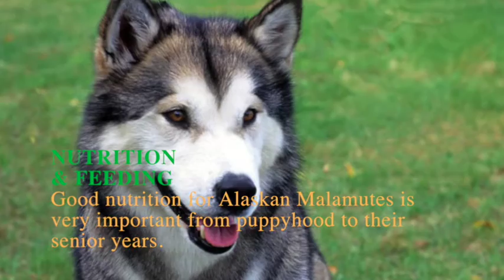Alaskan Malamute - Dog Breed Information, Origin, History, Appearance, Temperament, Health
The Alaskan Malamute is a large sized dog powerful dog breed which was originally bred to pull heavy sleds and to hunt seals and polar bears. They have an appearance similar to a wolf, but they are very loving and affectionate dog breed. They love to be with their family and enjoy being involved in all the activities. The Alaskan Malamute is an intelligent dog breed but has in independent thinking. This is a very loyal and affectionate companion dog breed.

Origin          : Alaska
Avg. Age      : 10 to 14 years
Group           : Working

History :
The Alaskan Malamute is one of the oldest sled dog breed and is a member of the Spitz group of dogs with a history which can be traced back 2,000 to 3,000 years ago. It is considered that the Malamute has descended from the dogs which accompanied the prehistoric people during their migration to Alaska. One of the tribes of Innuit known as the Mahlemuts, were responsible for the development of the breed. The dog was capable of performing many crucial tasks like pulling heavy sleds, hunting seals and chasing away bears and was able to survive in the extremely cold climate.  The dogs were highly cared and valued by the natives.

During the gold rush period of 1896, people from all over the world started arriving in Alaska in search of gold. This raised the demand of sled dogs as a result of which many other dog breeds were brought to Alaska and were bred with the native sled dogs which further led to nearly loosing the original breeds. Luckily, the Alaskan Malamute survived this period because the Mahlemuts were a relatively isolated tribe which kept the breed pure.

In the 1930’s two dog enthusiasts took up the task of preserving the breed and started gathering the pure breed dogs. Breeding programs of these dogs were started to revitalize the breed. Some of these dogs were also used in the World War I & II.

Appearance :
The Alaskan Malamute is a large sized dog breed with a muscular and powerful body. The head is broad with a deep and broad muzzle. The ears are of medium size which stands firmly erect. The eyes are almond shaped and dark in colour with a black nose. The body is compact and muscular with a confident stance. The Malamute has a tail which is heavily furred and is carried over the back. They can be seen covering their nose and face with their furry tail when they curl up in the snow as it keeps them warm. The Alaskan Malamute has a thick double coat consisting of a thick and coarse outer coat and a wooly undercoat. The coat becomes dense and long around the shoulders, neck and around the back. The Malamute has white coloured coat on most part of the face, neck, underbelly, feet and legs.

Temperament :
The Alaskan Malamute is a strong and powerful dog breed which was originally used to pull heavy sleds in harsh climatic conditions. The malamute is a pack dog and loves to be with his family and is extremely loyal and affectionate.
The Alaskan Malamute is a highly intelligent dog breed but with a strong independent mind. Due to their independent thinking they are often considered as stubborn. But if properly trained, they can be a combination of high intelligence, obedience, strength and loyalty.

The malamute doesn’t often bark and is not a very aggressive breed. They are generally friendly towards all, including the strangers. Their large body size and wolf like appearance may intimidate a stranger but this is only till, the dog doesn’t come close and show his friendly nature.  This makes them a poor contender for watch dog. Due to their instincts they have a strong prey drive and may consider other smaller animals as their game. This may lead to the Malamute chasing them and even killing them. This behavior can be controlled through early socialization and training.
They love playing with kids but due to their large size and power they can unintentionally know over small kids.

Health :
Some of the most common health issues include hip & elbow dysplasia, inherited polyneuropathy, Hypothyroidism, Chondrodysplasia, epilepsy.

They are also affected by eye diseases like Cataracts, corneal dystrophy and Progressive Retinal Atrophy (PRA). One common problem with Alaskan Malamutes is Hemeralopia (Day Blindness). In this disorder the dog in unable to see in the day light and prefers to stay in the shade and not wanting to enter sunny areas.

Cancer is a leading cause of death in the Alaskan Malamute, especially osteosarcoma, lymphosarcoma, and mammary cancer.
These are big and powerful working dogs with high energy. They require lots of exercise on daily basis depending on the dog’s age and stature. The Malamute is a task oriented dog and loves to be busy with some work. Inadequate exercise can make the dog bored and destructive.